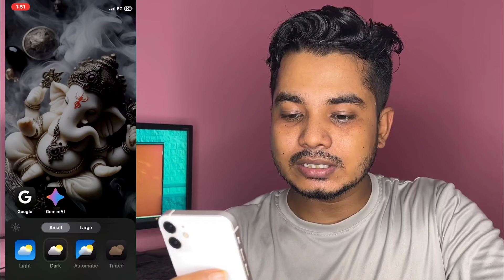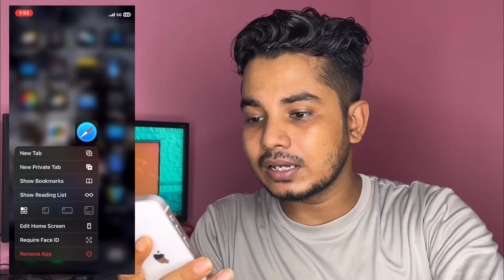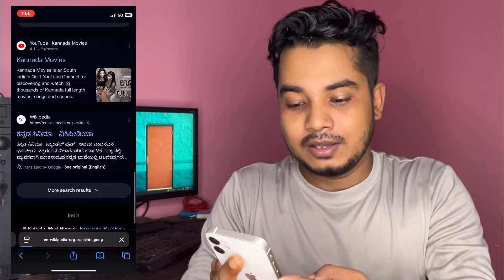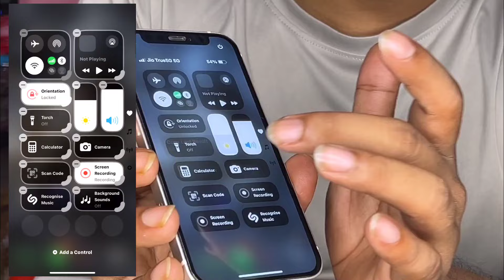iOS 18 Hands On - TOP 10 Features [ Part 1 ]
Hello everyone welcome to DP
Hindi video I was talking about iOS 18 top features in all device of Apple.
Well thank you so much guys 😊🙏